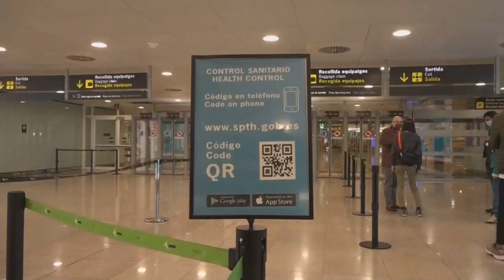Vuelven los turistas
España abre sus fronteras al turismo mundial, excepto a los países con un alto riesgo por COVID como Sudáfrica, Brasil o India.